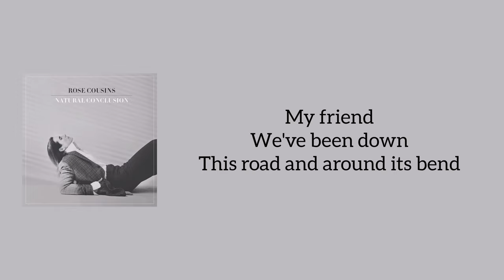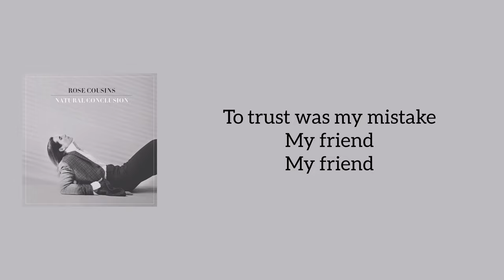Rose Cousins - My Friend (Lyrics)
This is the lyrics to the song My Friend from singer Rose Cousins.
This song My Friend is from the album Natural Conclusion.